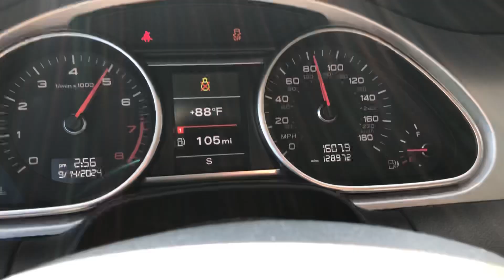Audi Q7 3.0T 60-100mph Acceleration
2014 Audi Q7 3.0T S line supercharger
-Cold Air intake
-Ngk Iridium Sparkplugs
-Stock Factory Tune, Stock overrall